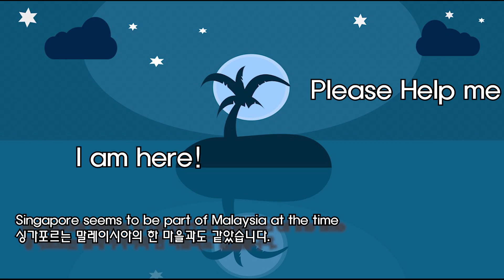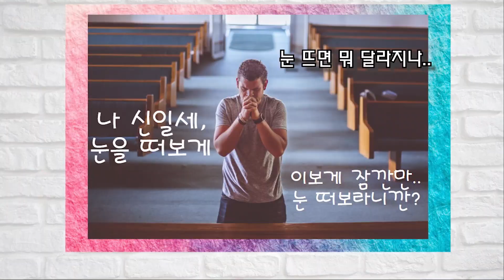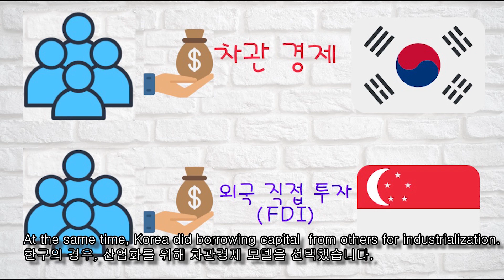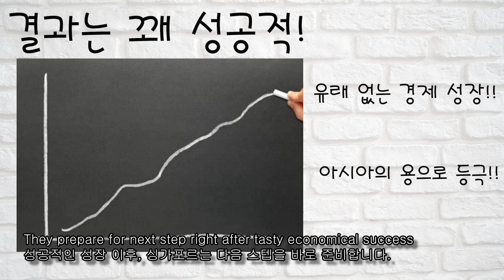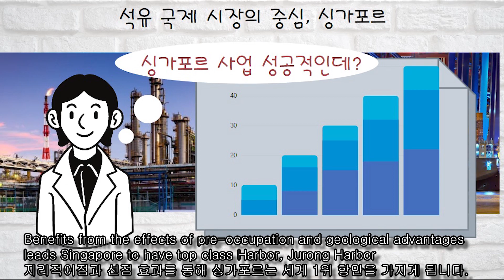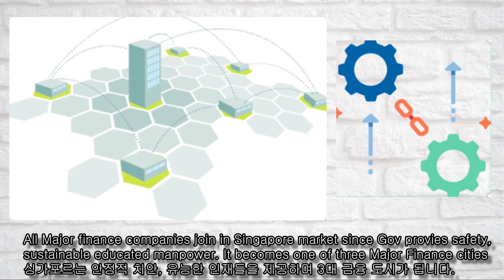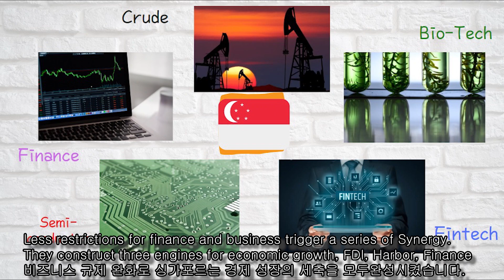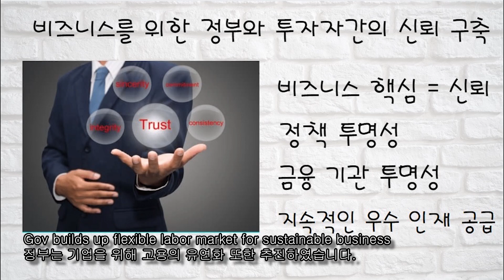(Eng) 한국인이 알면 싱가포리언도 깜짝 놀랄 싱가포르 경제사 l 폐지 줍던 나라가 백만장자의 국가가 될 수 있었던 이유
한국인이 알면 싱가포리언이 깜짝 놀랄만한 싱가포르 경제사

싱가포르는 보면 볼수록 신기한 양파 같은 나라입니다.

고철을 팔아 생계를 연명하던 가난한 국가가 국민의 17%가 백만장자인 부국이 되기까지 어떤 일들이 있었을까요?

같이 한 번 확인해보시죠.